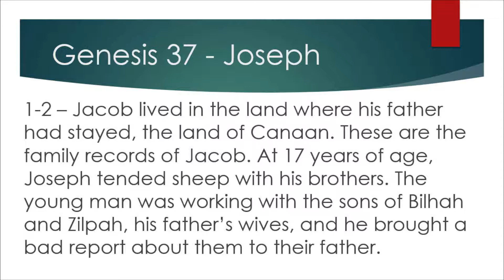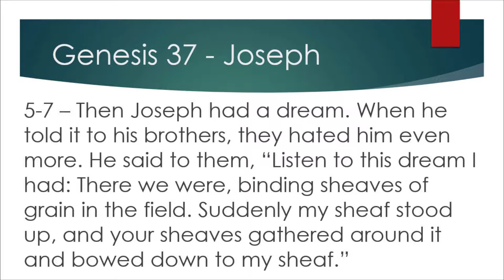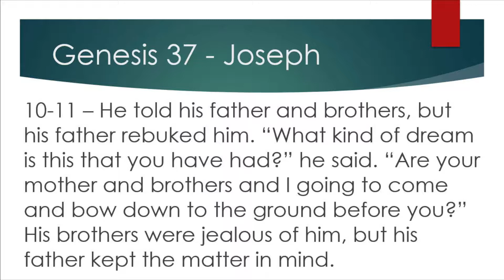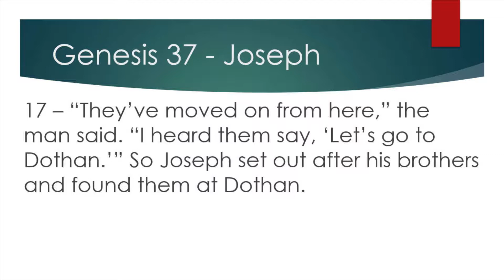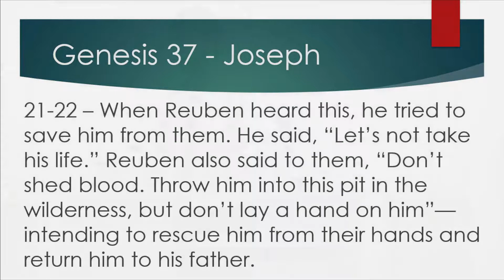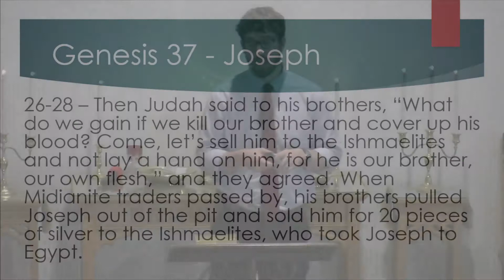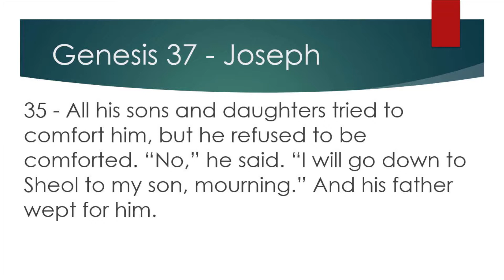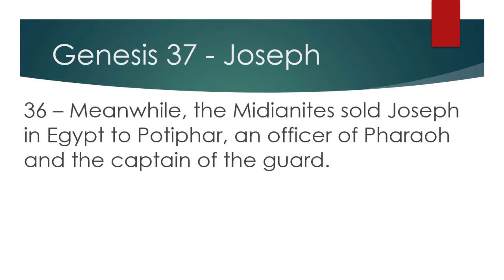Genesis 37 - Joseph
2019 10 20 Late Service
Pastor Cody Allen